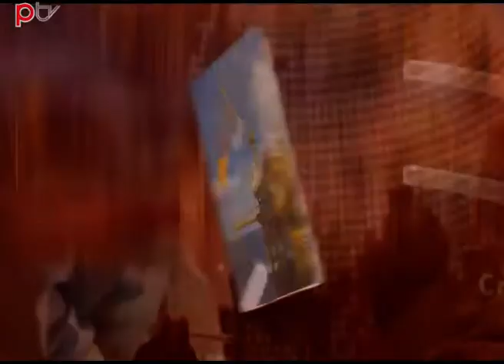PP DIA DA ÁFRICA